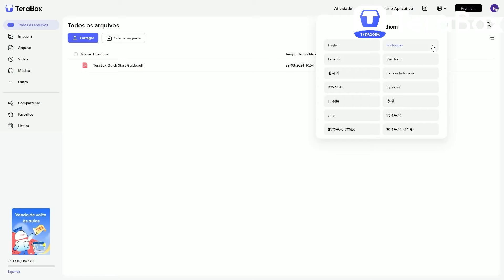ATUALIZOU!! ADDON de BLACK CLOVER *survival* PARA MINECRAFT PE!!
Melhor Addon de RYP PIECE igual o  MOD de PC para Minecraft Pe (celular)!!